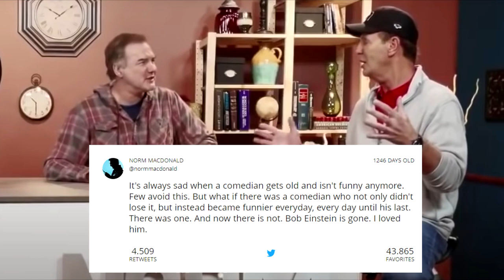Norm Macdonald on Super Dave's death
Used AI to read out his tweet